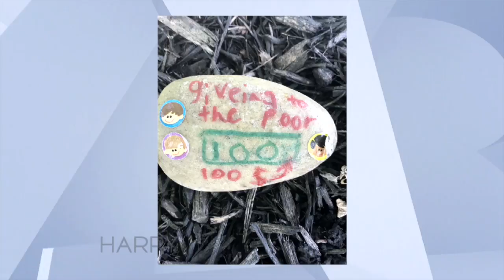Leading Lady: Rocks of Unity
Harry meets an inspiring young woman, Alexa Zappia, who's teaching children to celebrate our differences through art & @rocksofunity!